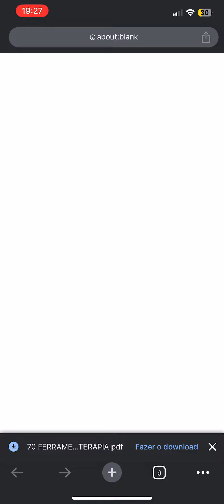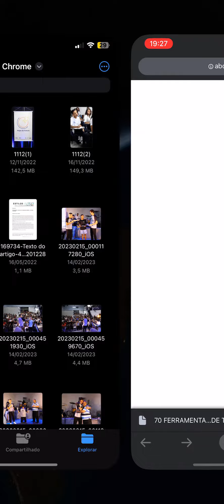Como funciona nosso portal exclusivo do Humaniza EAD